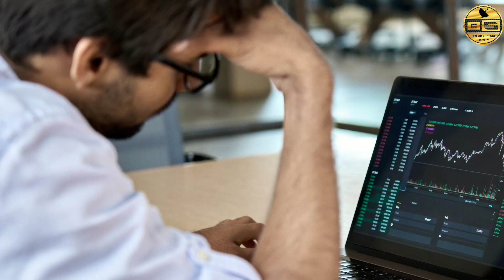Watch Sony Pal on DD Free Dish|DD Free Dish New Update| dd free dish par tmkoc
quiries
sony pal dd free dish
sony pal
sony pal dd free dish par kab aayega
sony pal kab aayega
free dish me sony pal channel
dth new channel update
free dish channel
free dish new channel
freedish
new channel dd free dish
new tv channel
dd national Live
ddfree
doordarshan
dd free dish today
d d free dish new channel
free dth new channel update
prasar bharti
डीडी फ्री डिश
dd free dish latest news today
prasar bharti dd free dish
dd free dish tmkoc
tmkoc
break speaks

*Thanks *